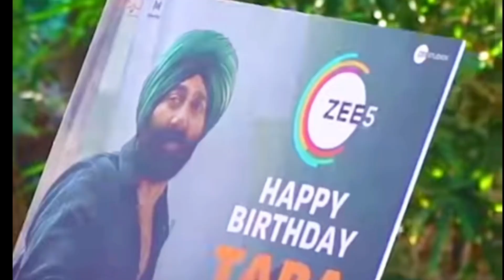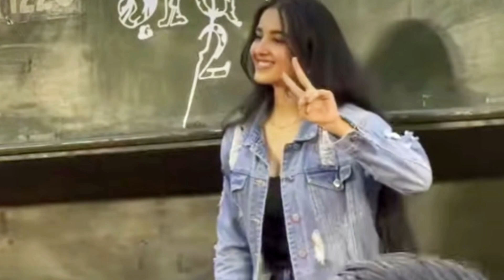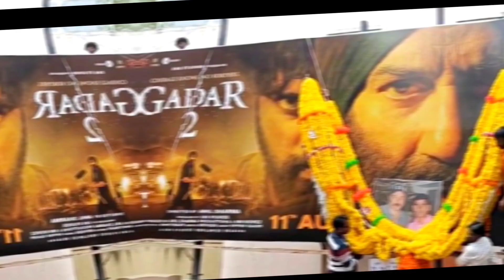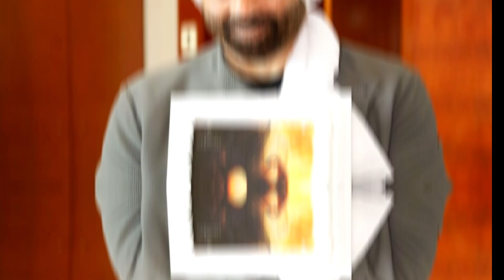Gadar 2 (Day-75) BOMBASTIC Box Office Collection Unbelievable 😱|Gadar2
Gadar 2 reviews
Gadar 2 public reaction
Gadar 2 public reviews